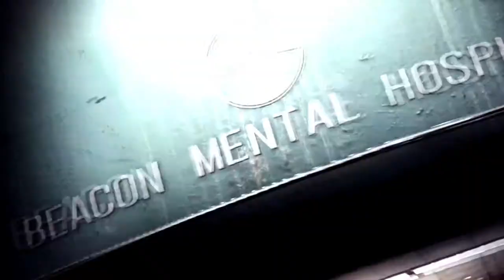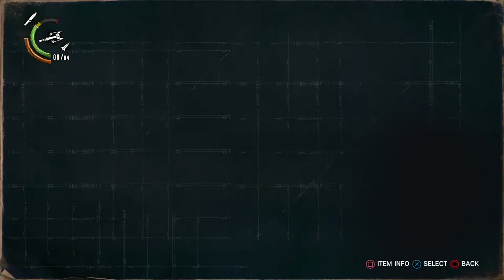The Evil Within 2: Walkthrough Chapter 14(I am reliving the past!!!)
If you guys haven't seen me play The Evil Within go check it out before you watch me play the second game.